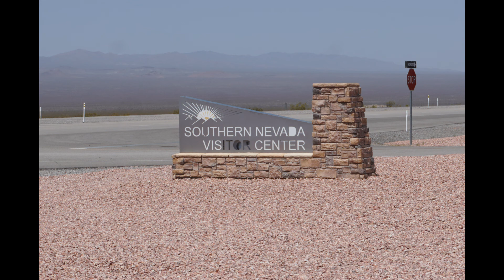Motorcycle Ride From Bullhead City, Arizona to Las Vegas, Nevada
This is the 4th part of my motorcycle journey from Brownsville, Texas to Las Vegas, Nevada. This part covers going from Bullhead City, Arizona to Las Vegas which took place on April 17, 2022. This is the shortest part of my journey which is about 90 miles. Once again I had beautiful weather.